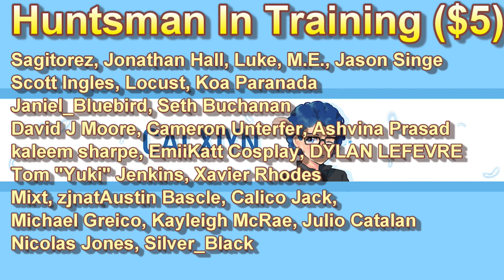Your Lie In April Episode 18 Reaction